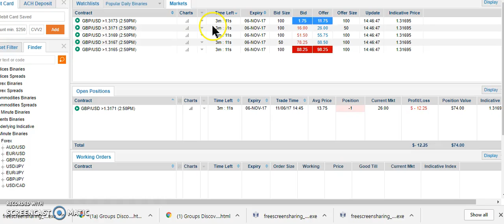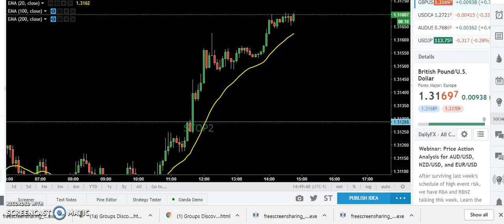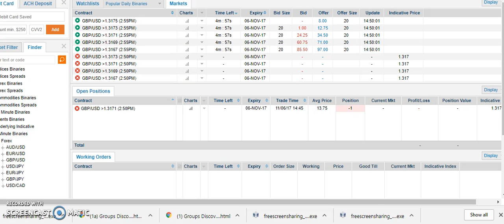It is the SAME thing...Over & Over & Over AGAIN !